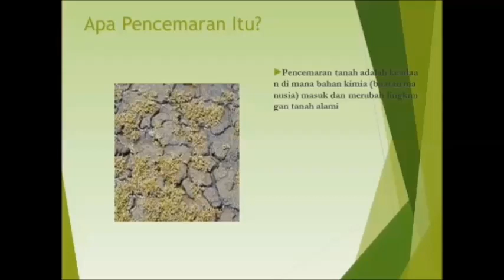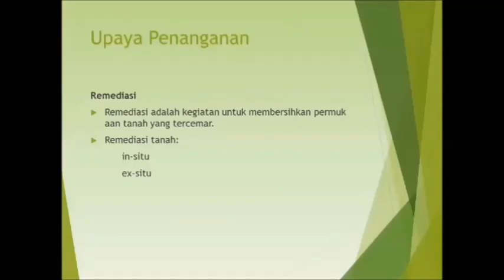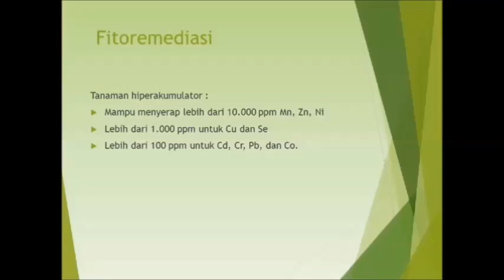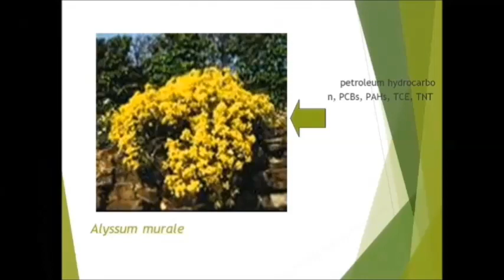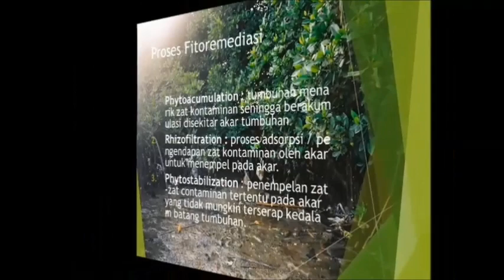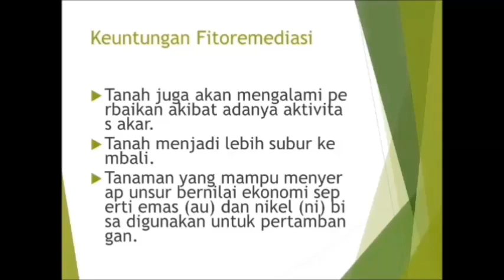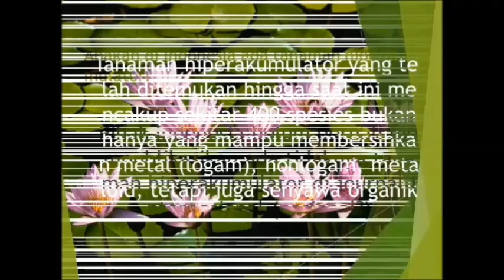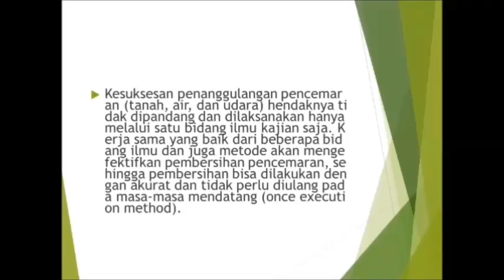Pencemaran lingkungan tanah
Play list Video menarik GRATIS Profesional:
1. Belajar Kimia Universitas dan SMA bersama Dosen Kimia
2. Buat barang berguna, makanan dan minuman s.id/Kreatif
3. Ilmu Alam, sains dan teknologi
4. Belajar Bahasa Arab dan Inggris sekaligus
5. Cara berkebun awal sampai panen
6. Kimia Zat Padat / Solid state chemistry
7. Panduan Youtube dan blog
8. Cara sukses jualan
9. Filsafat
10. Properti Syariah
12. Cara beternak dan bisnis ternak
13. Struktur, Ikatan Kimia, Kimia Kuantum / Structures, Chemical Bonding, Quantum Chemistry
14. IELTS preparation, The best Teacher, MARGOT POLITIS, LIZ and Emma

selamat menonton
Materi ini menyambung dengan pencemaran udara dan air jangan lupa ditonton juga